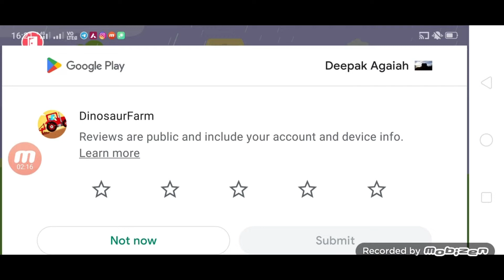Tractor and farming cartoon Video , Tractor video for kids, Tractor Cartoon Game for children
This video is made for Childrens , kids for entertainment and fun. While watching this video they will enjoy the cartoon game animation and learn this how tractor works and the basic of farming. Hope you will like this video